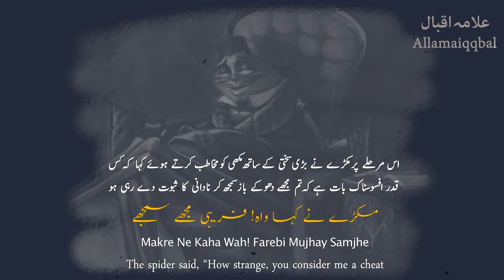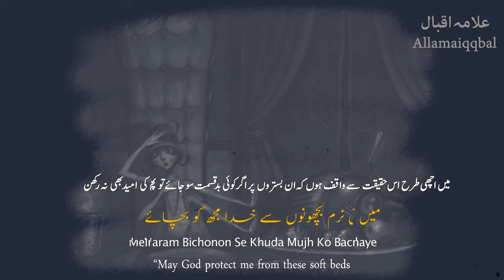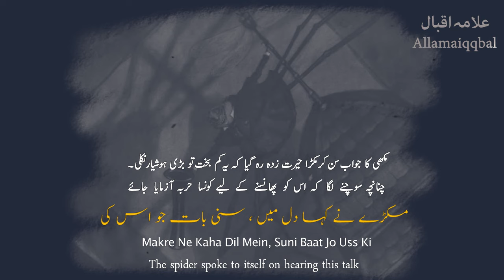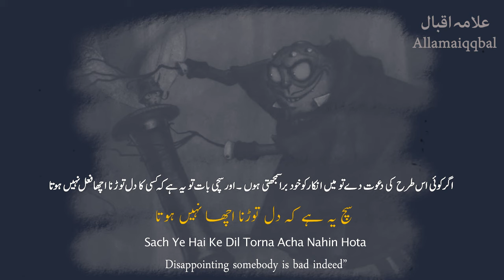Bang-e-Dra: 06 | Aik Makra Aur Makhi | Allama iqbal | Urdu poetry | Kalam e iqbal | iqbaliyat urdu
Bang-e-Dra: 006
Aik Makra Aur Makhi

ایک مکڑا اور مکھّی
( ماخوذ) بچوں کے لیے
اک دن کسی مکھّی سے یہ کہنے لگا مکڑا
اس راہ سے ہوتا ہے گزر روز تمھارا
لیکن مری کُٹیا کی نہ جاگی کبھی قسمت
بھُولے سے کبھی تم نے یہاں پاؤں نہ رکھّا
غیروں سے نہ مِلیے تو کوئی بات نہیں ہے
اپنوں سے مگر چاہیے یوں کھنچ کے نہ رہنا
آؤ جو مرے گھر میں تو عزّت ہے یہ میری
وہ سامنے سیڑھی ہے جو منظور ہو آنا
مکھّی نے سُنی بات جو مکڑے کی تو بولی
حضرت! کسی نادان کو دیجے گا یہ دھوکا
اس جال میں مکھّی کبھی آنے کی نہیں ہے
جو آپ کی سیڑھی پہ چڑھا، پھر نہیں اُترا
مکڑے نے کہا واہ! فریبی مجھے سمجھے
تم سا کوئی نادان زمانے میں نہ ہو گا
منظور تمھاری مجھے خاطر تھی وگرنہ
کچھ فائدہ اپنا تو مرا اس میں نہیں تھا
اُڑتی ہوئی آئی ہو خدا جانے کہاں سے
ٹھہرو جو مرے گھر میں تو ہے اس میں بُرا کیا!
اِس گھر میں کئی تم کو دکھانے کی ہیں چیزیں
باہر سے نظر آتا ہے چھوٹی سی یہ کُٹیا
لٹکے ہوئے دروازوں پہ باریک ہیں پردے
دیواروں کو آئینوں سے ہے میں نے سجایا
مہمانوں کے آرام کو حاضر ہیں بچھونے
ہر شخص کو ساماں یہ میّسر نہیں ہوتا
مکھّی نے کہا خیر، یہ سب ٹھیک ہے لیکن
میں آپ کے گھر آؤں، یہ امّید نہ رکھنا
ان نرم بچھونوں سے خدا مجھ کو بچائے
سو جائے کوئی ان پہ تو پھر اُٹھ نہیں سکتا
مکڑے نے کہا دل میں، سُنی بات جو اُس کی
پھانسوں اسے کس طرح یہ کم بخت ہے دانا
سَو کام خوشامد سے نکلتے ہیں جہاں میں
دیکھو جسے دنیا میں خوشامد کا ہے بندا
یہ سوچ کے مکھّی سے کہا اُس نے بڑی بی!
اﷲ نے بخشا ہے بڑا آپ کو رُتبا
ہوتی ہے اُسے آپ کی صورت سے محبّت
ہو جس نے کبھی ایک نظر آپ کو دیکھا
آنکھیں ہیں کہ ہیرے کی چمکتی ہوئی کَنیاں
سر آپ کا اﷲ نے کلغی سے سجایا
یہ حُسن، یہ پوشاک، یہ خوبی، یہ صفائی
پھر اس پہ قیامت ہے یہ اُڑتے ہوئے گانا
مکھی نے سُنی جب یہ خوشامد تو پسیجی
بولی کہ نہیں آپ سے مجھ کو کوئی کھٹکا
انکار کی عادت کو سمجھتی ہوں بُرا میں
سچ یہ ہے کہ دل توڑنا اچھّا نہیں ہوتا
یہ بات کہی اور اُڑی اپنی جگہ سے
پاس آئی تو مکڑے نے اُچھل کر اُسے پکڑا
بھوکا تھا کئی روز سے، اب ہاتھ جو آئی
آرام سے گھر بیٹھ کے مکھّی کو اُڑایا

(Makhooz) - Bachon Ke Liye

A SPIDER AND A FLY
(Adopted for Children)

Ek Din Kisi Makhi Se Ye Kehne Laga Makra
Iss Rah Se Hota Hai Guzar Roz Tumhara

One day a spider said to a fly
Though you pass this way daily

Lekin Meri Kutiya Ki Na Jagi Kabhi Kismat
Bhoole Se Kabhi Tum Ne Yahan Paun Na Rakha

My hut has never been honored by you
By making a chance visit inside by you

Ghairon Se Na Miliye To Koi Baat Nahin Hai
Apno Se Magar Chahiye Yun Khinch Ke Na Rehna

Though depriving strangers of a visit does not matter
Evading the near and dear ones does not look good

Aao Jo Mere Ghar Mein To Izzat Hai Ye Meri
Woh Samne Seerhi Hai Jo Manzoor Ho Ana

My house will be honored by a visit by you
A ladder is before you if you decide to step in

Makhi Ne Suni Baat Jo Makre Ki To Boli
Hazrat! Kisi Nadan Ko Dijiye Ga Ye Dhoka

Hearing this the fly said to the spider,
"Sire, you should entice some simpleton thus

Iss Jaal Mein Makhi Kabhi Aane Ki Nahin Hai
Jo Aap Ki Seerhi Pe Charha, Phir Nahin Utra

This fly would never be pulled into your net
Whoever climbed your net could never step down”